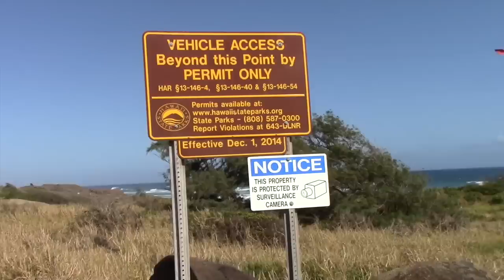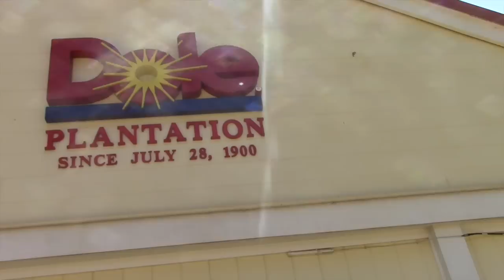FML #16 -follow my life- Unser Hochzeitstag / Hiking / North Shore / Thaifood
wie schon angekündigt,haben wir euch an unserem Hochzeitstag ein bisschen mitgenommen und haben hin und wieder immer mal wieder die Kamera angemacht :-)
Es war wirklich ein wunderschöner Tag in North Shore mit super leckerem Essen :-D
Ich wünsche euch ganz viel Spass beim schauen und freue mich darauf von euch zu lesen

Passt auf euch auf und hoffentlich bis zum nächsten Mal meine Lieben!

Eure Sandra

Dicker Knuuuutscha sende ich ans andere Ende der Welt :-* :-* :-*

Mein Make Up in diesem Video:

Augen: Sleek Palette "Oh so special", Essence I love Extreme Volume Mascara,Catrice Glamour Doll Mascara, Loreal Million Lashes Volume Mascara,
Foundation: Essence I love stage Eyeshadowbase (ja funktioniert bei mir super :-D )
Puder: Catrice Bronzing Powder aus der Hip Trip LE
Konturierpuder: Mac Harmony
Lippen: NYX Mega Shine Lip Gloss in der Farbe "Frosted Beige"
Wangen: Catrice Defining Blush "Sunrose Avenue"